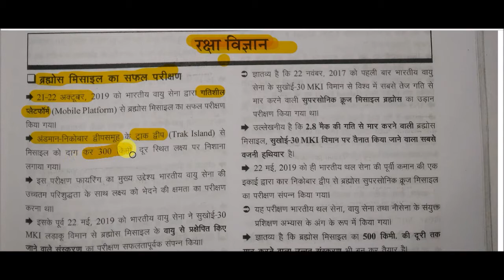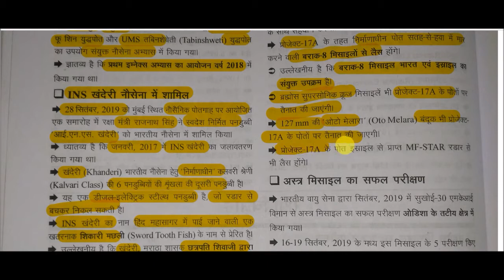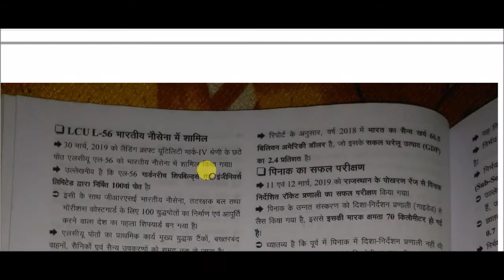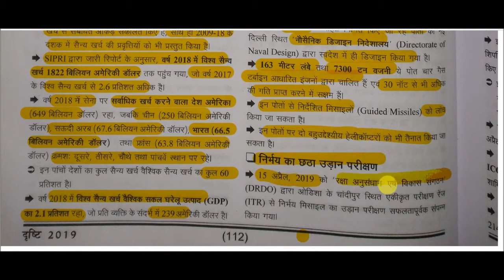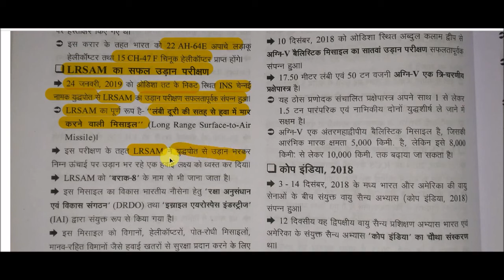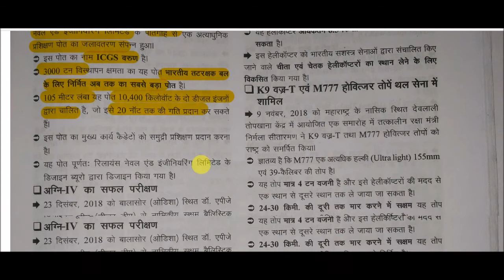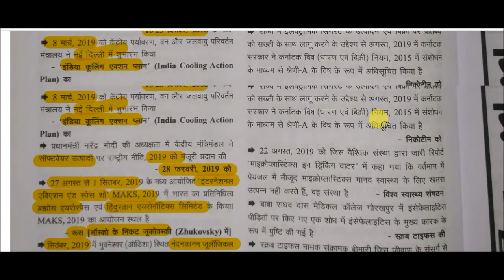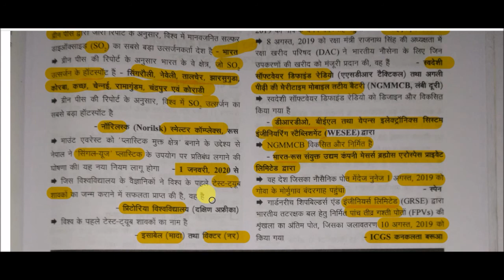सम-सामयिक घटना चक्र 2019 || वैज्ञानिक परिदृश्य - रक्षा विज्ञान